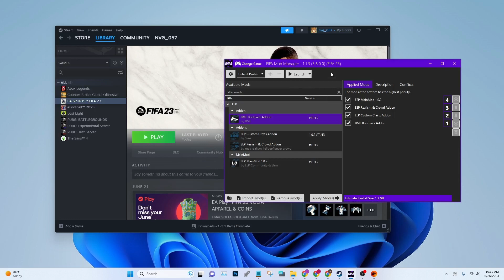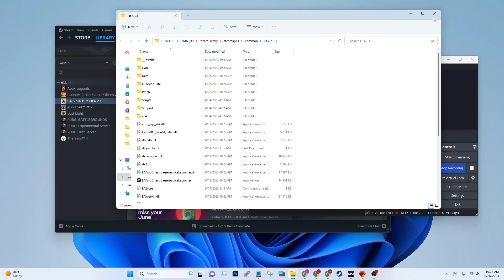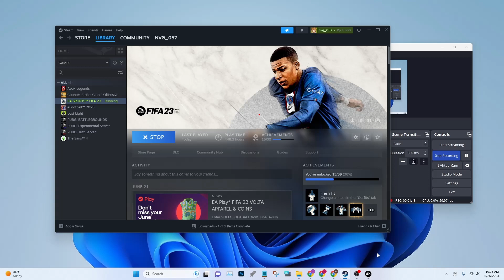Fix Mod Manager FIFA 23 Fast and Easy - Step-by-Step Tutorial!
❤️YOUTUBE DESCRIPTION❤️
Welcome to my FIFA 23 Mod Manager tutorial! In this video, I'll show you how to fix the mod manager and unlock the full potential of your FIFA 23 gaming experience. Whether you're encountering errors, glitches, or other issues with the mod manager, I've got you covered. Follow along as I guide you through step-by-step instructions to resolve any problems and ensure smooth gameplay. Don't let mod manager troubles hold you back - let's dive in and get your FIFA 23 game on track!